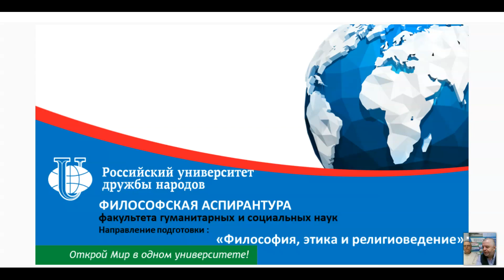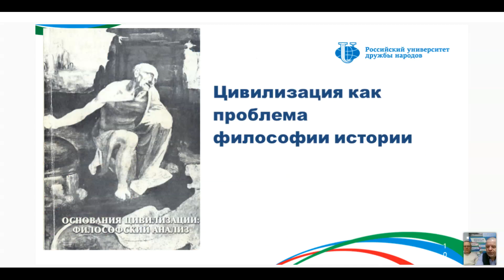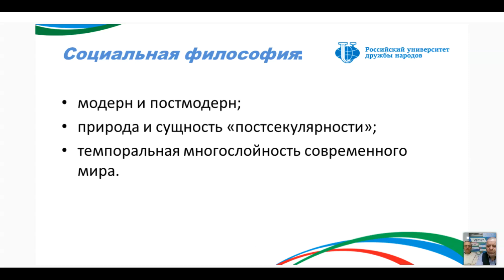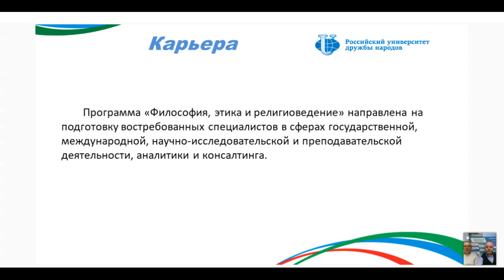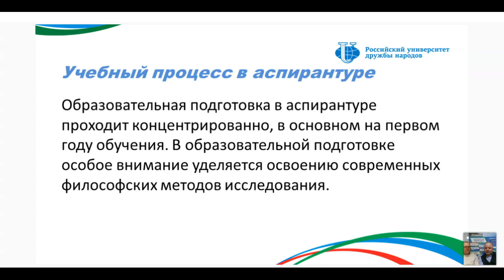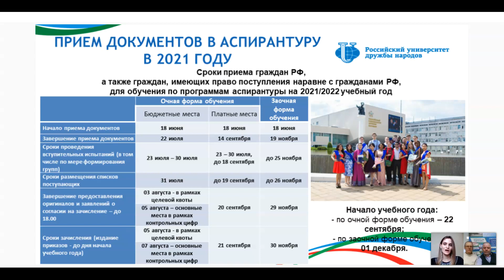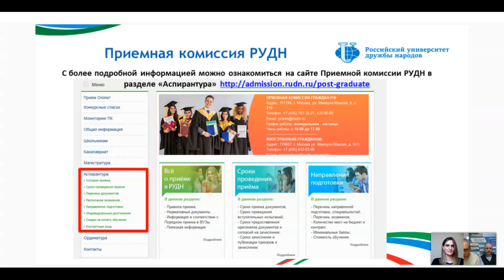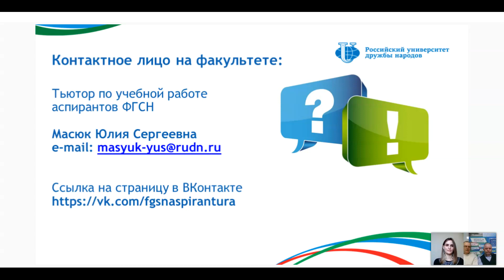Аспирантура «Философия, этика и религиоведение»